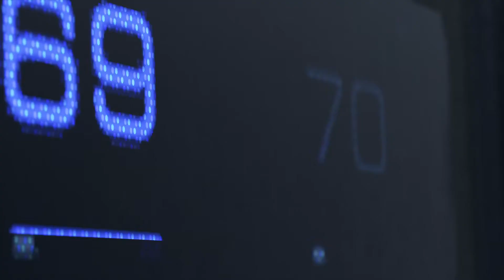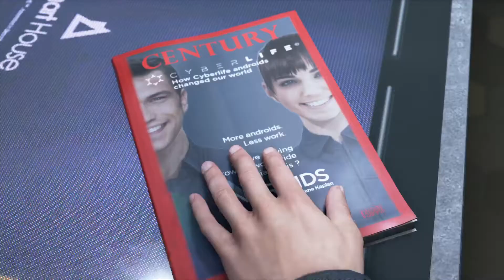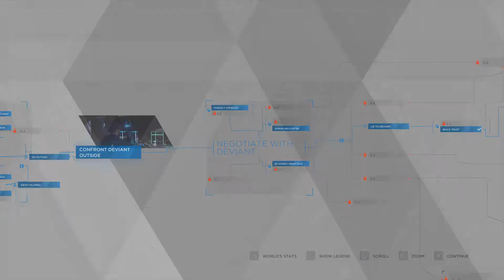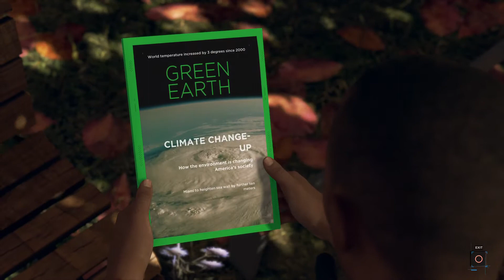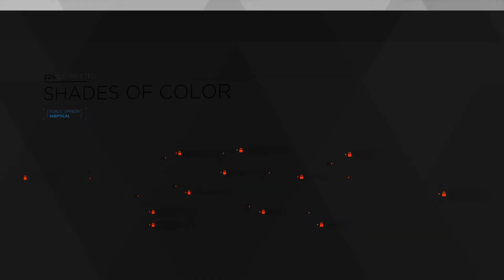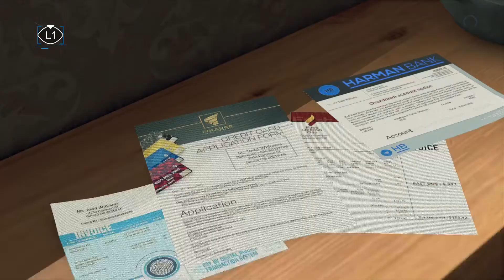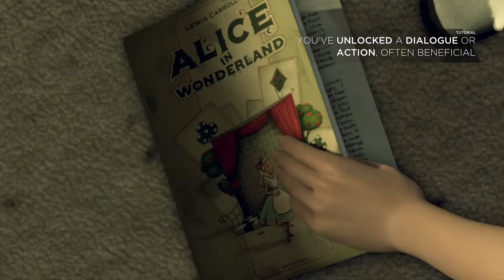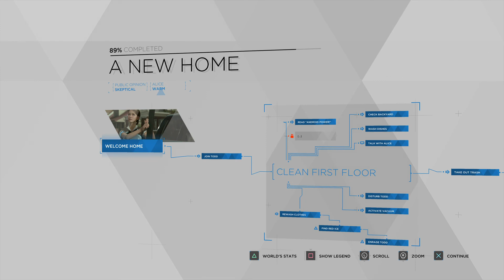Detroit: Become Human™: Walkthrough #1